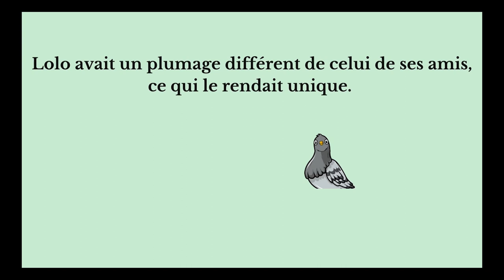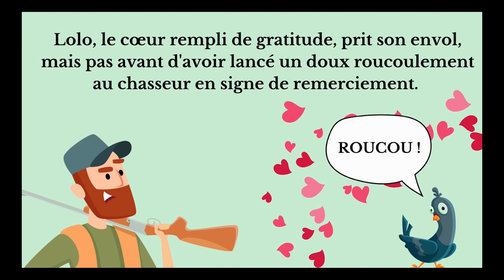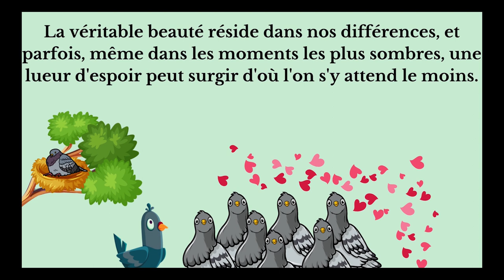Le petit pigeon Lolo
Lolo est petit pigeon différent.
Lolo avait un plumage différent de celui de ses amis, ce qui le rendait unique. Cependant, les autres pigeons se moquaient souvent de lui à cause de cela. Chaque soir, Lolo rentrait chez lui le cœur lourd et posait mille questions à sa douce grand-mère...
La suite de l'histoire est dans la vidéo.
Bonne lecture !